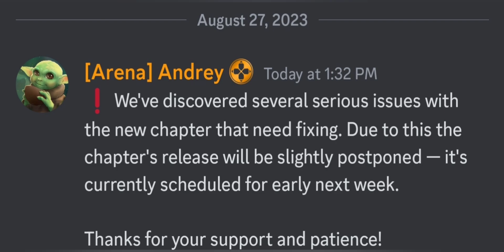New Chapter Not Coming 🤬😡// Shadow Fight 4: Arena